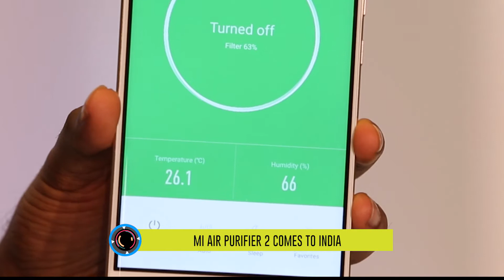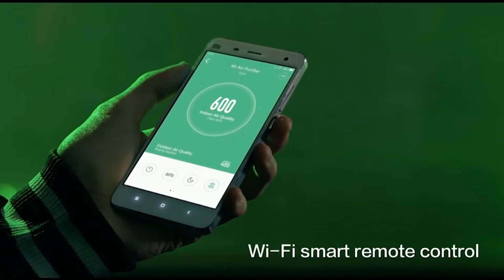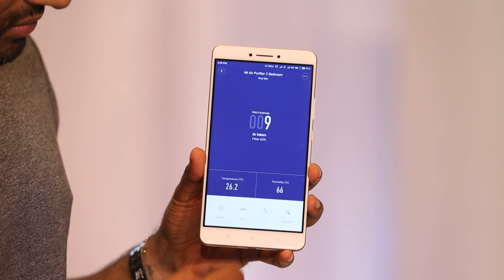Xiaomi VP Hugo Barra on Mi Air Purifier 2, smart health devices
Hugo Barra, in an interview with WION, explains the technology powering the Mi Air Purifier 2 and gives a sneak peek into Xiaomi's upcoming smart health devices.